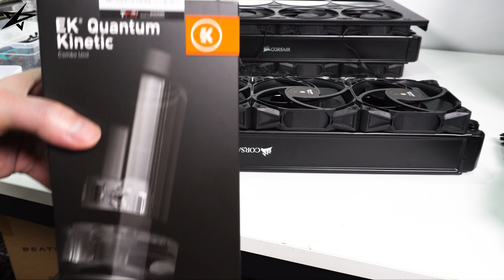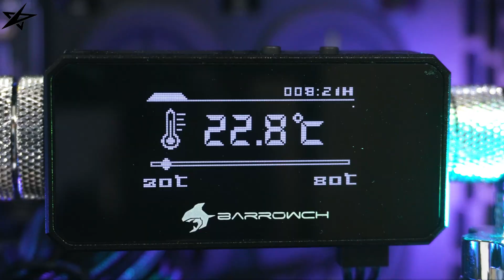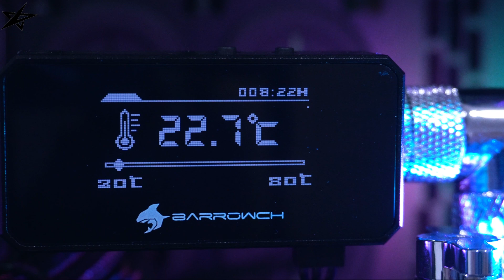별컴 제작실 | 20배속 | 회사에서 사용하는 초 고사양 딥러닝 커스텀 수냉 PC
안녕하세요~ ^ㅡ^ 조립 컴퓨터 및 커스텀 수냉 컴퓨터 전문 업체인 별컴입니다.
오늘은 INTEL10980XE와 RTX 3090 그래픽카드가 4개 장착된 회사에서 사용하는 초 고사양 딥러닝 커스텀 수냉 PC를 소개해 드리겠습니다.
커세어 1000D 케이스에 듀얼 파워를 장착하여 안정적으로 전원을 공급해 주고 있습니다.
그럼~ 영상 함께 시청해 보겠습니다 ㅎㅎ

ㅡ
 - 문의 가능 시간: 월~금 오전 10시~오후 7시 (토, 일, 공휴일 휴무)
ㅡ

ㅡ
☆영상목차☆
00:00 오프닝
00:28 CPU SPEC
00:37 메인보드 SPEC & CPU 장착
00:51 CPU 워터블럭 SPEC & 워터블럭 장착
01:25 메모리 SPEC & 메모리 장착
01:40 SSD SPEC & SSD 장착
01:51 그래픽카드 SPEC
02:40 그래픽카드 워터블럭 SPEC & 워터블럭 장착
03:21 케이스 SPEC & 메인보드 장착
04:00 라디에이터 SPEC & 시스템 팬 장착
04:32 펌프 SPEC & 펌프 장착
04:40 시스템 팬 선 정리
05:20 후면 선 정리
05:42 파워 SPEC & 파워 장착
06:12 파워 SPEC & 듀얼 파워 장착
06:23 4way 그래픽카드 장착
07:05 PC 부팅 후 피팅 및 수로 구성
08:15 펌프 냉각수 주입
09:08 커스텀 수냉 PC 조립 완성
11:26 영상을 마치며
ㅡ
☆제품정보☆
CPU - 인텔 코어X-시리즈 i9-10980XE Extreme Edition (캐스케이드레이크)
메모리 - 삼성전자 DDR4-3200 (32GB) PC4-25600 x 8개
메인보드 - ASUS WS X299 SAGE iBORA
그래픽카드 - 갤럭시 GALAX 지포스 RTX 3090 SG D6X 24GB x 4개
SSD - 삼성전자 970 EVO Plus M.2 2280 (2TB)
케이스 - CORSAIR OBSIDIAN 1000D
파워 - 쿨러마스터 V850 SFX GOLD
파워 - (SuperFlower) SF-1600F14HT LEADEX TITANIUM /파워
시스템 쿨러 - DARKFLASH S100 FDB 블랙 (1PACK) x 3개
시스템 쿨러 - DARKFLASH S100 FDB 블랙 (5PACK) x 3개
파워 커넥터 -  마이크로닉스 듀얼 파워 커넥터 BTC
ㅡ

ㅡ